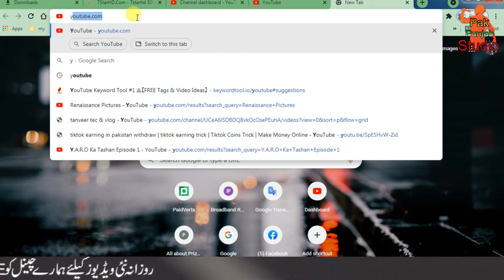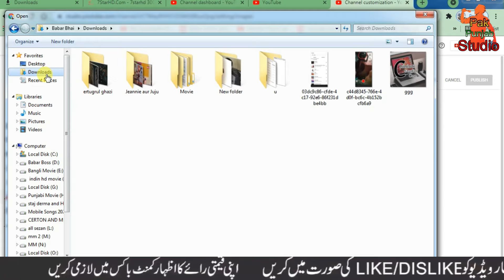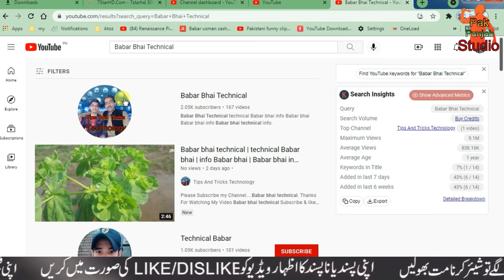YouTube channel ka logo kaise change kare | how to change YouTube profile picture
Hi
i am Babar usman

Playlists Catagery